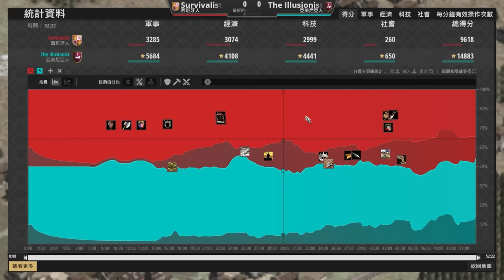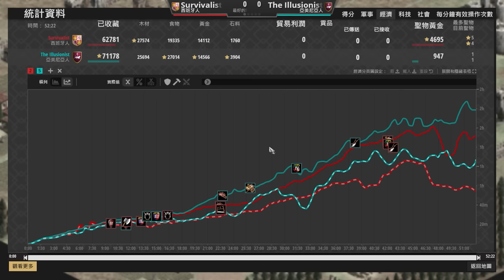【世紀帝國2決定版】西班牙傳教士與衝車猛攻競技場！強化教堂實戰中防守效果會是如何?｜西班牙 vs 亞美尼亞